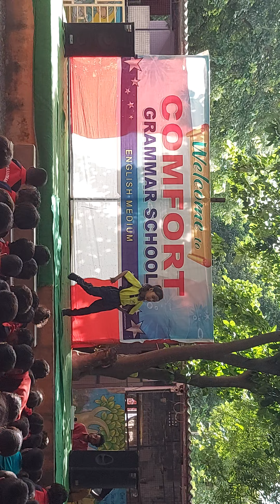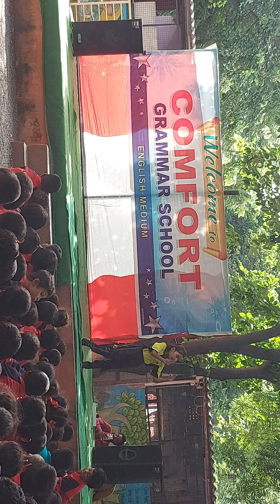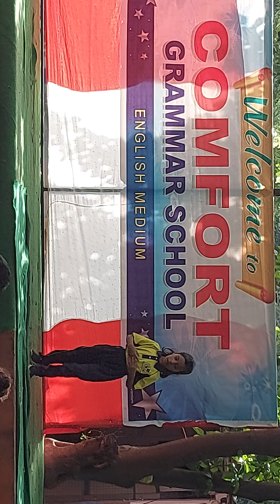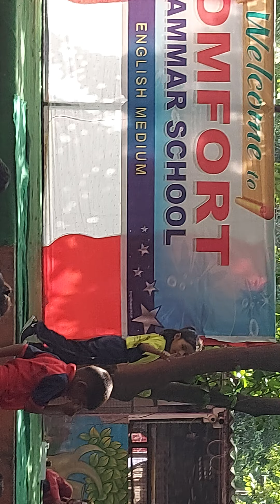Nijame ne cheputhunnaa |Anudhya Sharan | Comfort School Kamanpur